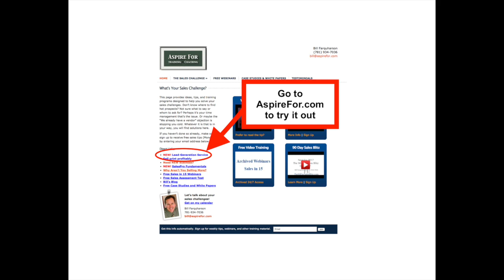Sales tip for December 4: Back to the Basics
Need Sales? Of course you do! Go to AspireFor.com for free info, ideas for sales growth, and training programs. I also have two books on Amazon: "The 25 Best Print Sales Tips Ever!" and "Who's Making Money at Digital/Inkjet Printing...and How?"